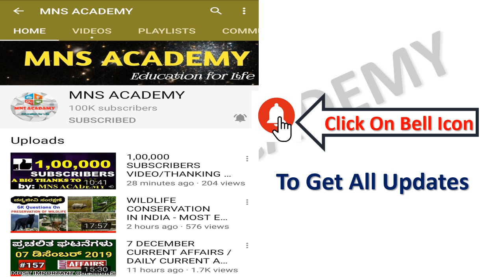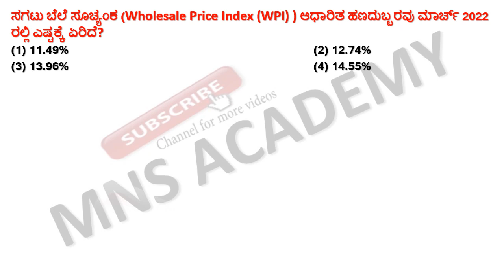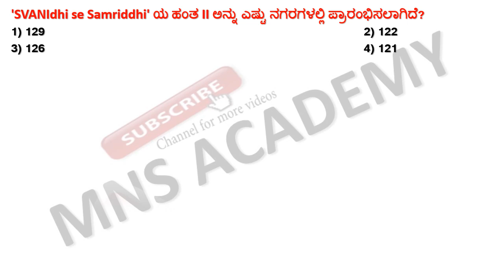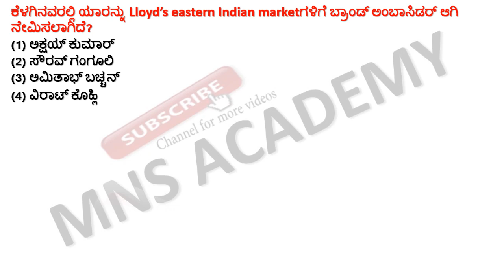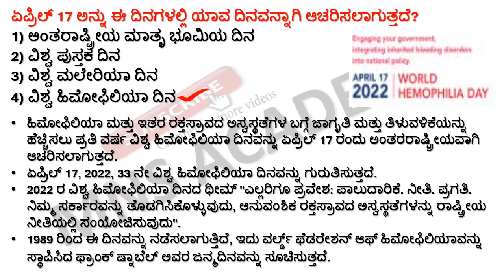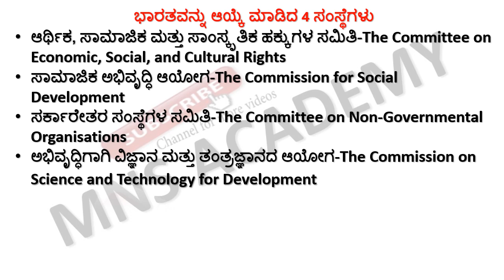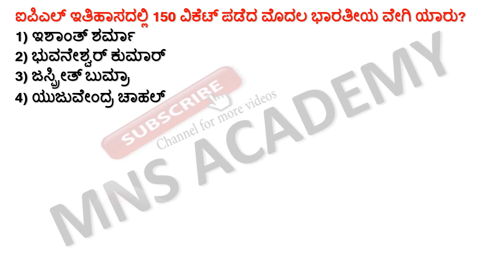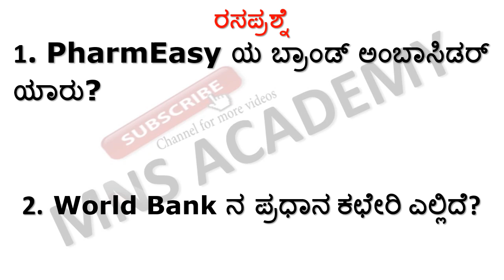20 April 2022 Current Affairs in Kannada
20 April 2022 Current Affairs in Kannada || April 2022 Current Affairs